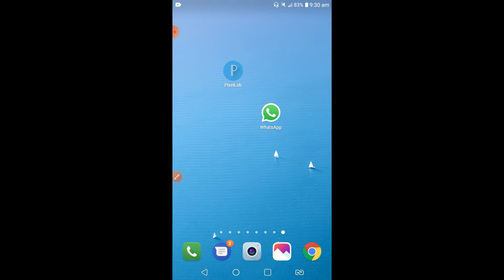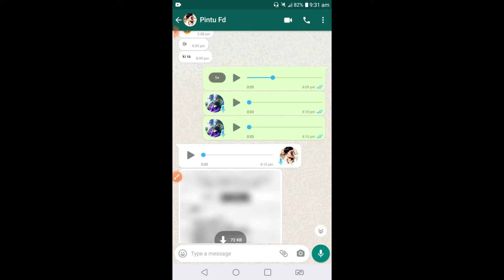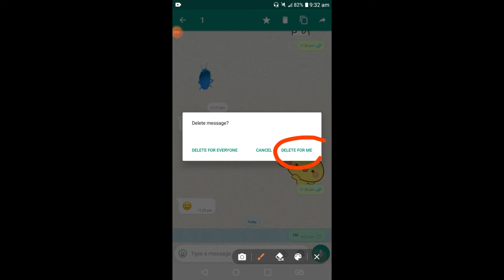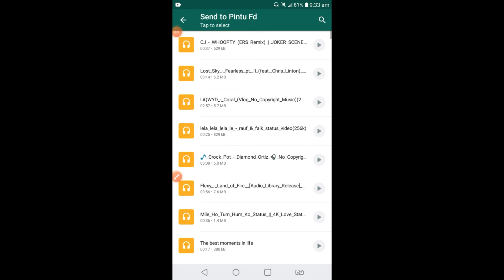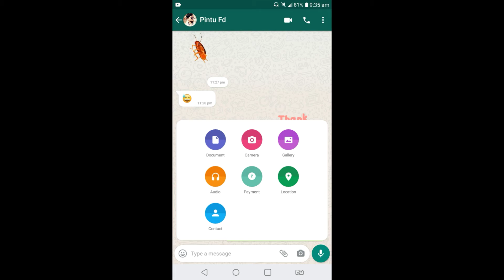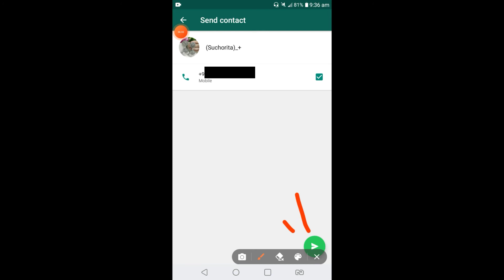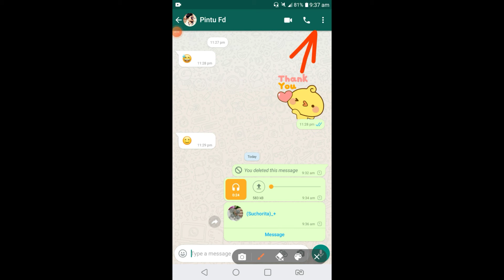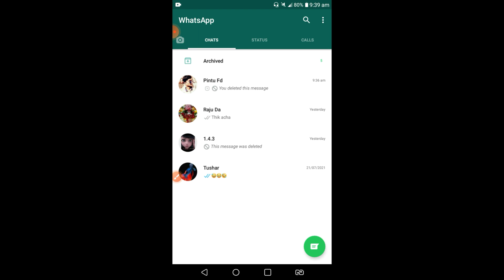Get To Know The New Features Of WhatsApp (2021)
Your Quarries :-
1) whatsapp new features 2021
2) whatsapp new update
3) WhatsApp new features
4) whatsapp tricks
5) whatsapp tips and tricks
6) whatsapp
7) whatsapp update
8) update whatsapp
9) new Whatsapp tips
10) new Whatsapp tricks

                                          ( THINK YOU )